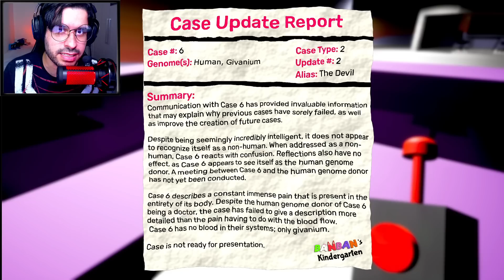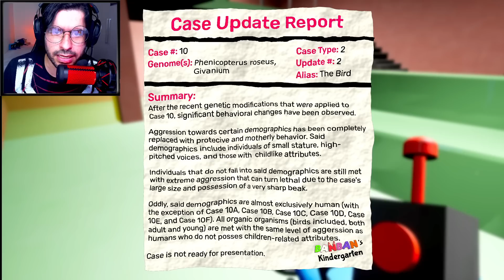A FITA SECRETA DO BANBAN REVELADA GARTEN OF BABAN 2